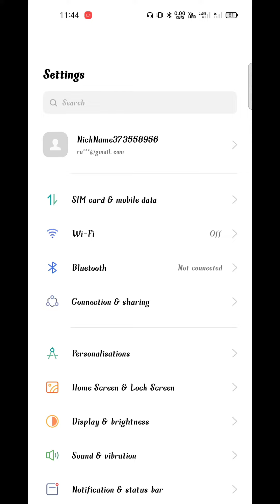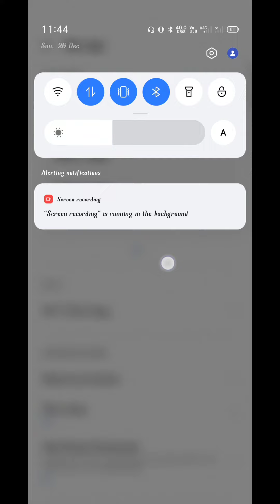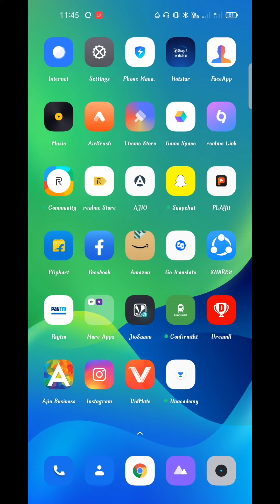how to save mobile data Realme Narzo mobile( Ankurtech)Technologykey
नमस्कार दोस्तों, आपका बहुत -बहुत स्वागत है हमारे"ANKUR TECH" में मैंने यह channelमेरे उन सब दोस्तो के लिए बनाए है  जो टेक्नोलॉजी के बारे में अपनी भाषा में जानना चाहते है
 Technical related koi bhi problem  mobile and  photo editor tips इस चैनल पर कुछ नया  मिलेगा।

Instagram Id .
officialrupesh0122